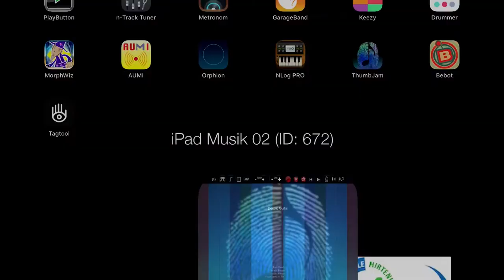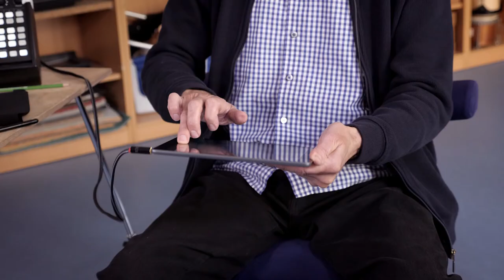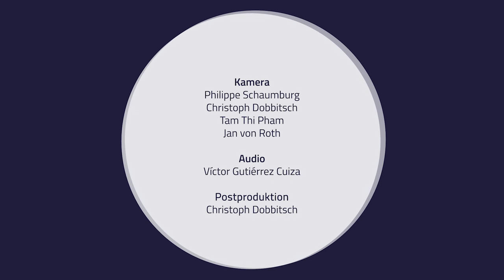Inklusion in der Musikpädagogik - Digitale Instrumente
Inklusion in der Musikpädagogik - Barrierefreiheit in der schulischen Musikpraxis
Digitale Instrumente
Präsentiert von Michael Huhn

Michael Huhn stellt im Rahmen der Arbeit an seiner Förderschule verschiedene Instrumente vor, die digital bzw. teildigital gespielt werden. In diesem Video präsentiert er die Magic Flute, die ausschließlich mit dem Atem und der Nackenmuskulatur bedient wird.
PlayButton, Orphion und Thumbjam sind Apps, die in unterschiedlicher Weise über ein Tablet zu steuern sind. Sie liefern Samples, die es ermöglichen, Schüler:innen zum Musizieren zu anzuregen.

Projektleitung:
Prof. Dr. Hans Bäßler, Seniorprofessor an der HfMT Hamburg

Konzept:
Michael Huhn, Dozent an der HfMT Hamburg

HOOU@HfMT Projektkoordination:
Goran Lazarević

Kamera:
Philippe Schaumburg
Christoph Dobbitsch

Postproduktion:
Christoph Dobbitsch

Drehort:
Schule Hirtenweg - Förderschwerpunkt körperliche und motorische Entwicklung
in Hamburg-Othmarschen

Eine Produktion des MMKH
Hamburg, 2021